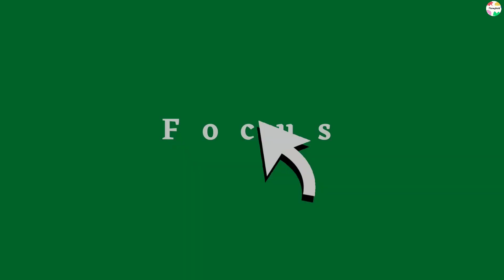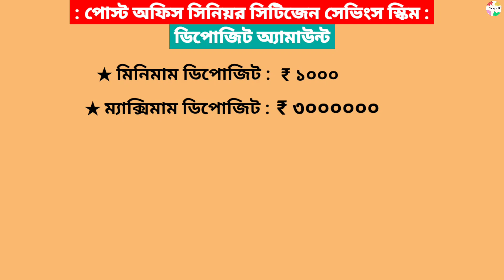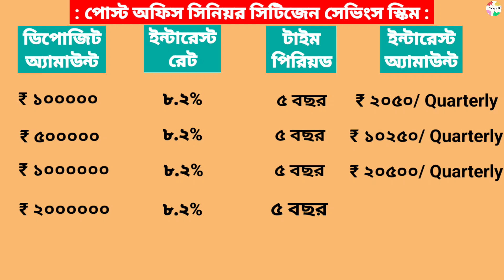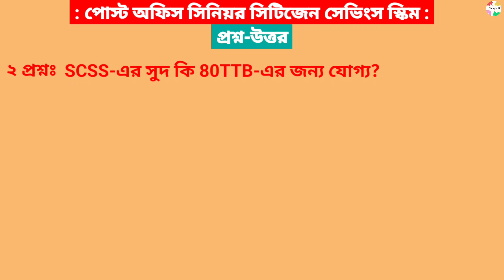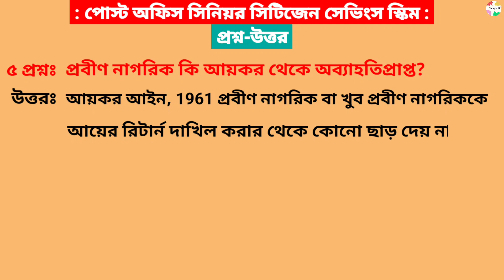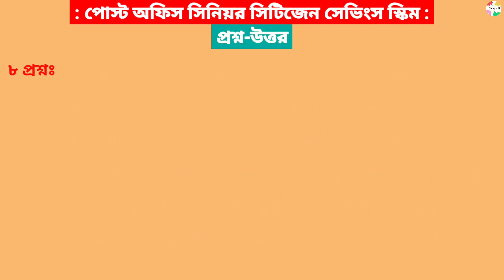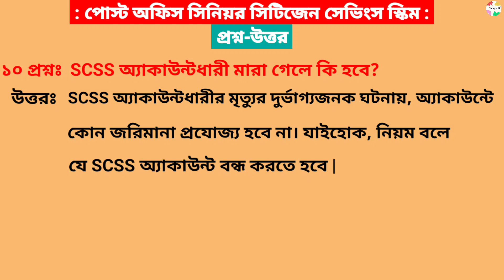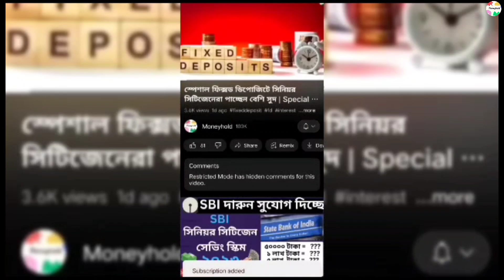পোস্ট অফিসে কোয়ার্টারলি ₹৬১৫০০ ফিক্সড ইনকাম | Post Office Senior Citizen Saving Scheme 2023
১০টি প্রশ্ন-উত্তর সহ পোস্ট অফিস সিনিয়র সিটিজেন স্কিম বিস্তারিতভাবে | কোয়ার্টারলি ₹৬১৫০০ ফিক্সড ইনকাম

Check Your Credit Score (FREE) :
🔥 CREDIT CARD 🔥